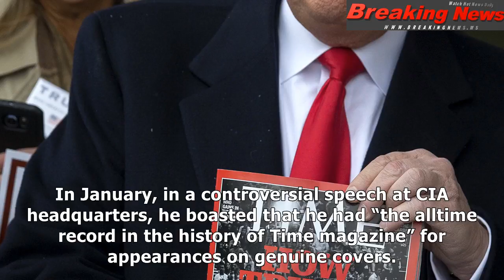Trump 'incorrect' over time person of the year claims, magazine says